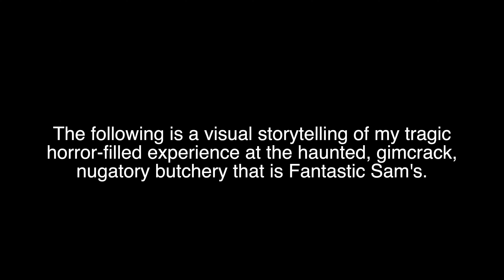fantastic sams is not fantastic at all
Video Diary 1.11.22
Audio: In Summer (from "Frozen") - Josh Gad